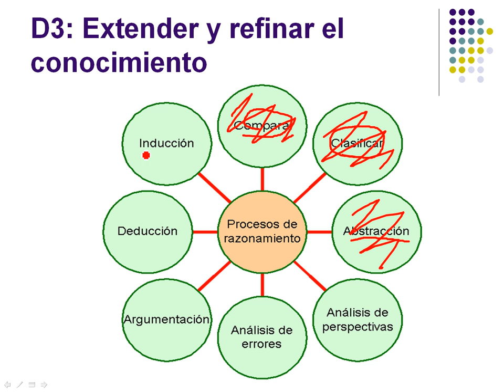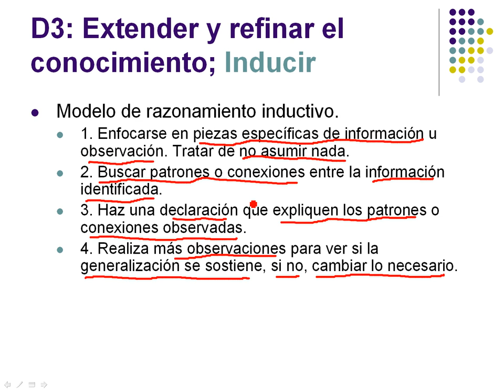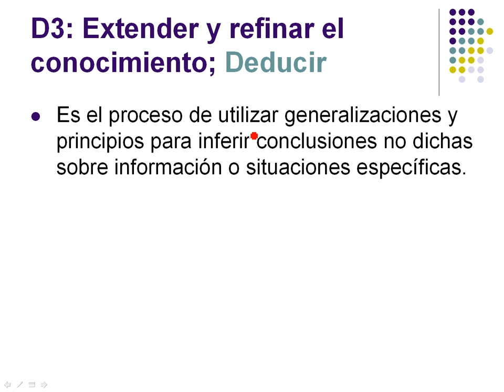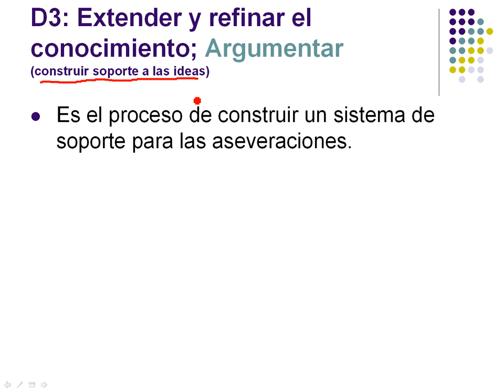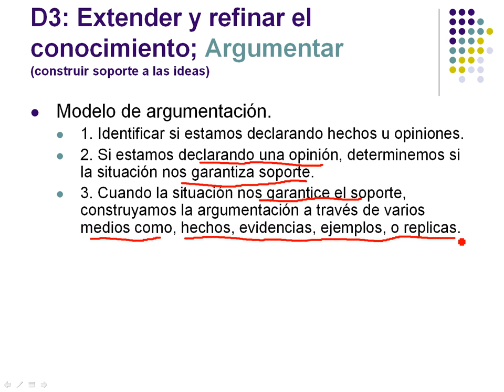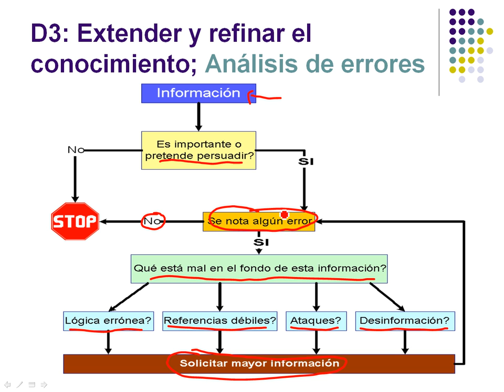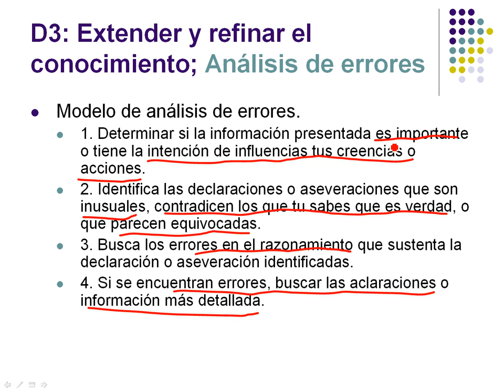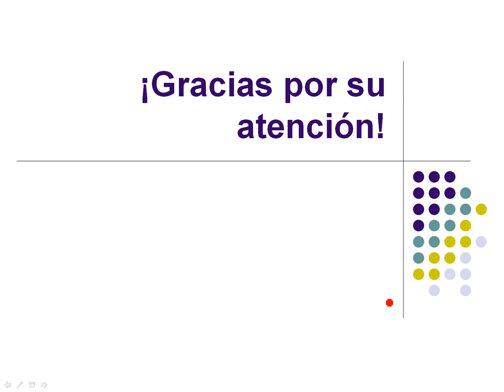7. Dimension 3b, 7/9